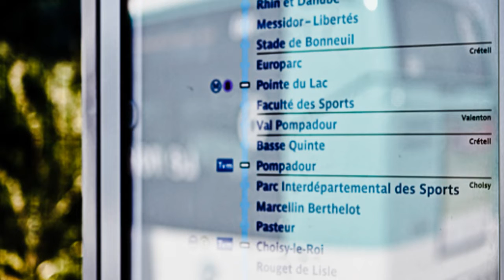BUS 393 RATP